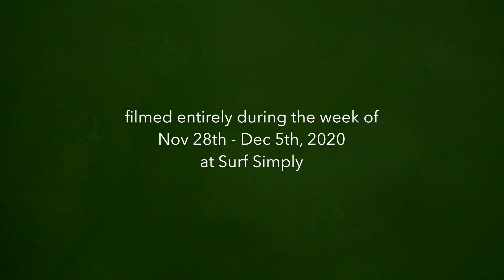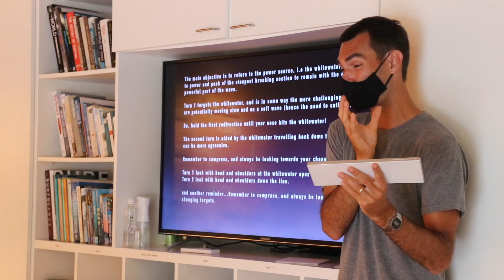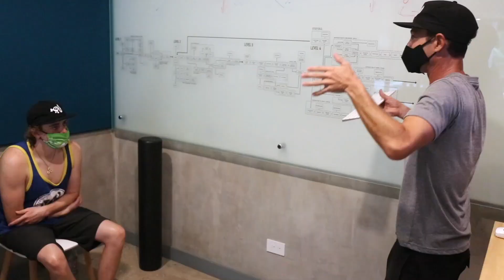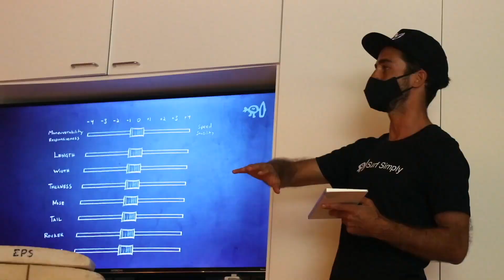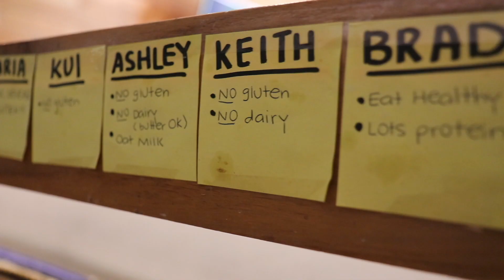A Week at Surf Simply | Nov 28-Dec 5, 2020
“Before we came to Surf Simply we all decided that this was going to be a one off… and after the  second day, everyone single one of us said that we’re coming back in a couple of years when we want to take it to the next level again. It’s that good.” - Todd Cowing